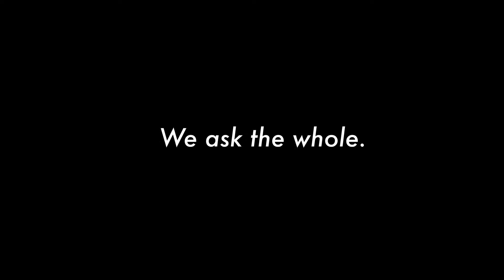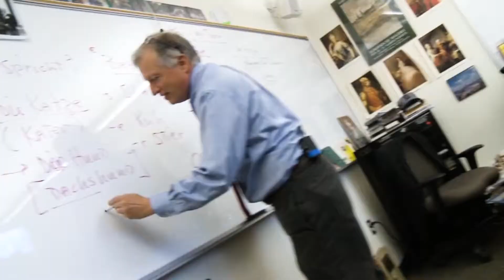Boarding School: It's Our Calling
Working at a prep boarding school is a calling, and is unlike any other job out there.